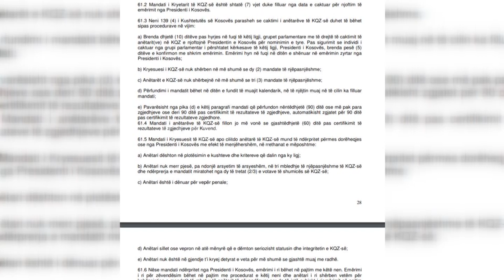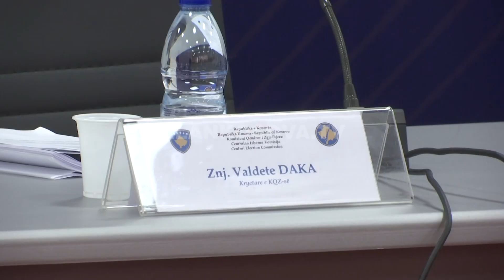Juristët e vlerësojnë të gabuar adresimin e Osmanit - 24.01.2020 - Klan Kosova